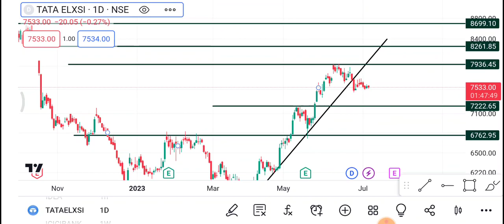7 July Tata Elxsi Share | Tata Elxsi Share latest News | Tata Elxsi Share price today news